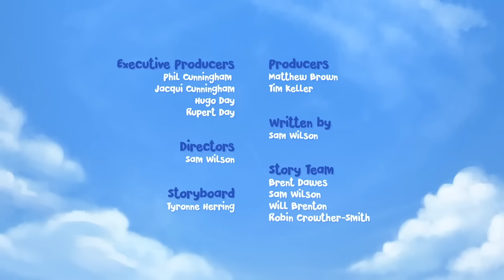Rainbow Rising | Jungle Beat | Cartoons for Kids | WildBrain Happy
Munki and Trunk discover the end of a rainbow. It's magical! They play around with it, using it to change their colour, and swimming up its beautiful arch. They have the best day of their lives. But when the rainbow fades away, they find themselves stranded very far from the jungle.